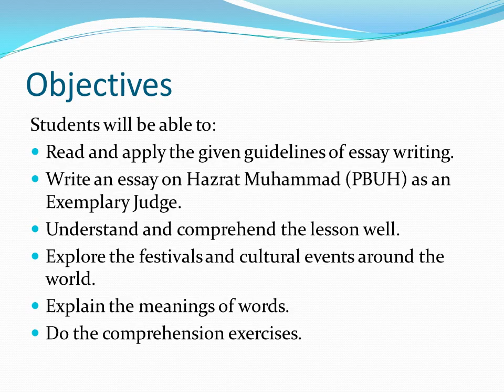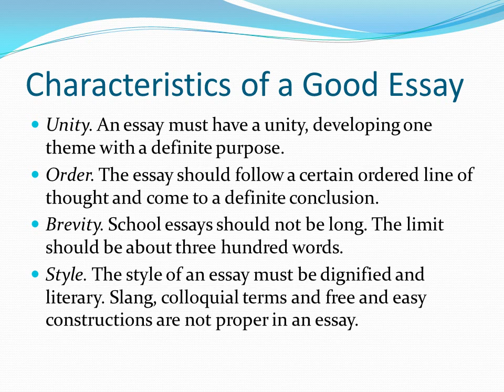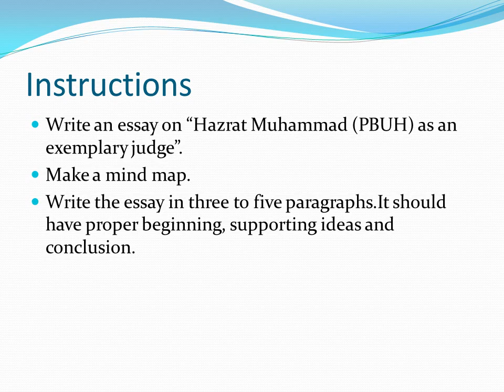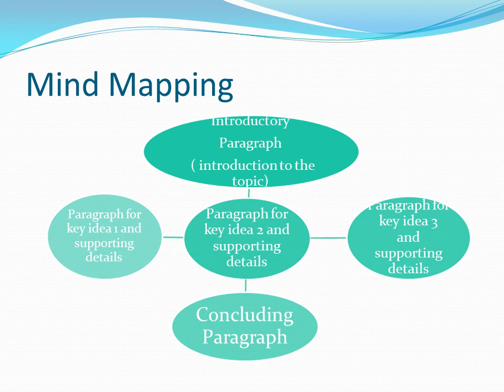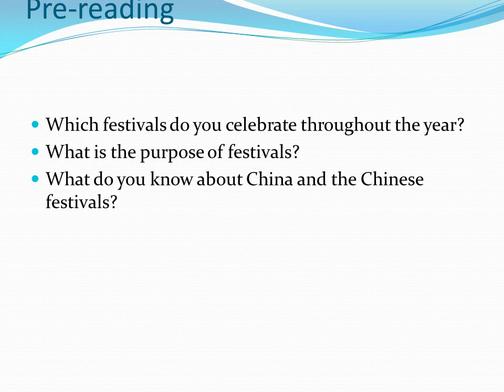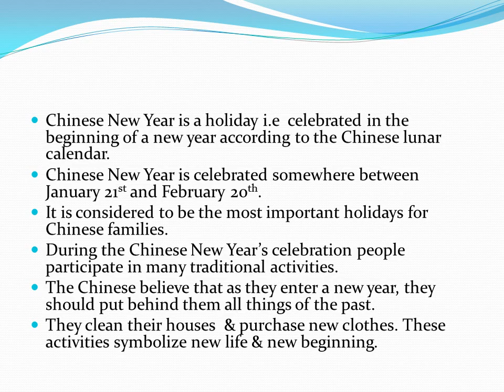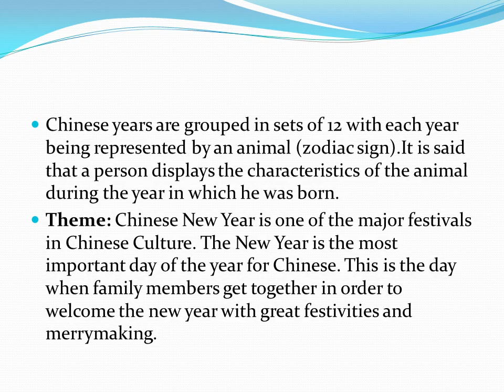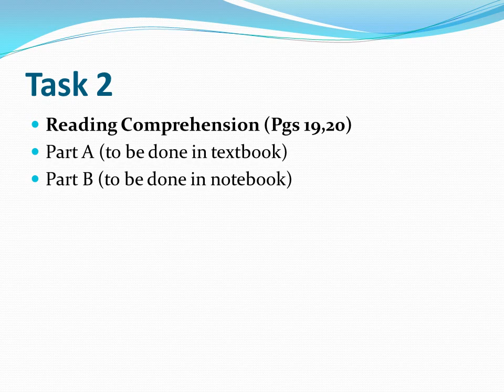English || Class 10 || Week 2 || OSM by Samayya Gul APSACS FORT ROAD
In this video you will learn about second lesson of book grade 10.